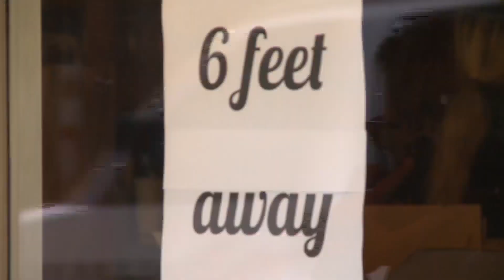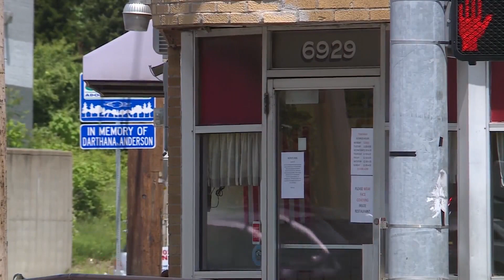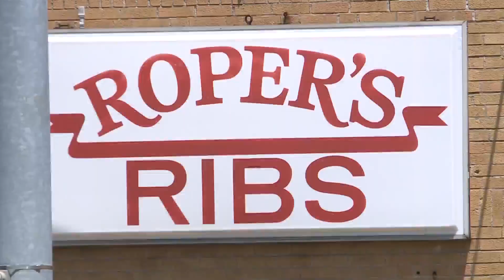What customers can expect as local restaurants reopen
Restaurants in St. Louis County are getting some good news from County Executive Sam Page that businesses can reopen May 18, albeit with restrictions – they’ll be operating at 25 percent capacity.